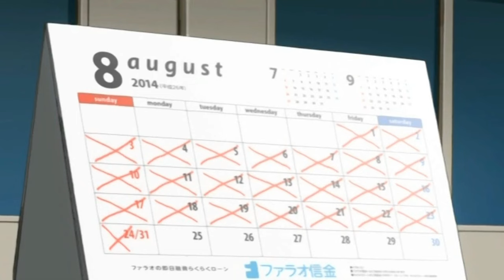REKOMENDASI ANIME NEKO TEMA KELUARGA YANG ADA MILEPNYA | REKOMENDASI ANIME #86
due tige kucing berlali